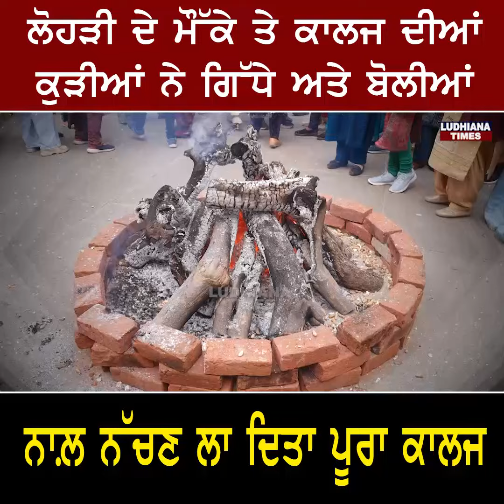ਲੋਹੜੀ ਦੇ ਮੌੱਕੇ ਤੇ ਕਾਲਜ ਦੀਆਂ ਕੁੜੀਆਂ ਨੇ ਗਿੱਧੇ ਅਤੇ ਬੋਲੀਆਂ ਨਾਲ਼ ਨੱਚਣ ਲਾ ਦਿਤਾ ਪੂਰਾ ਕਾਲਜ